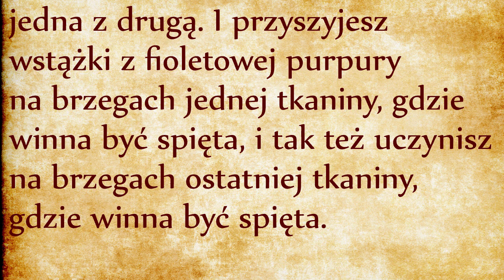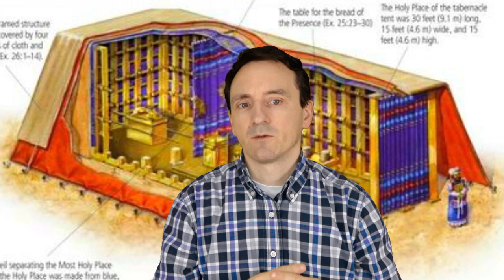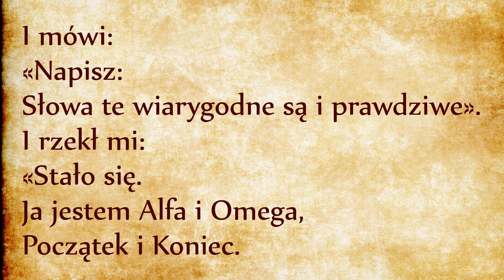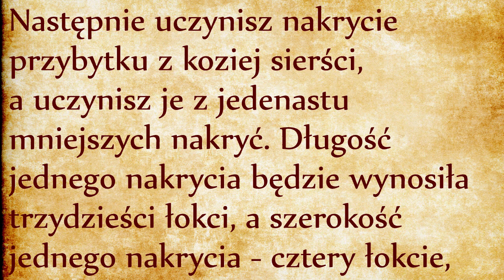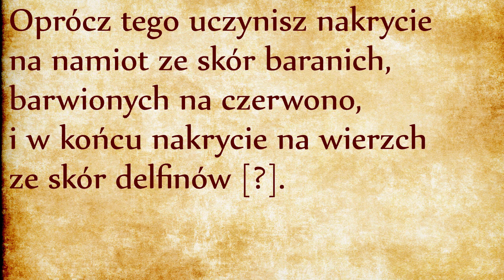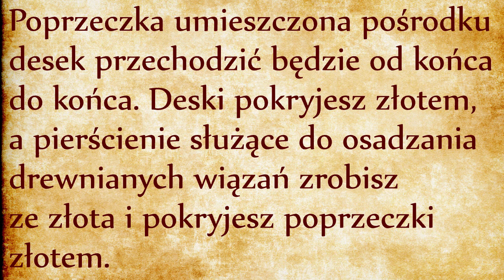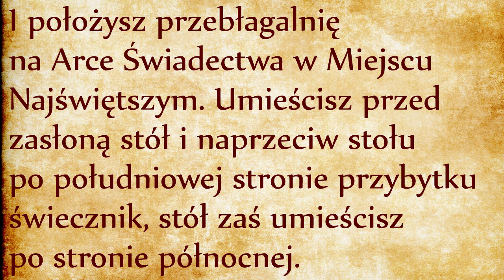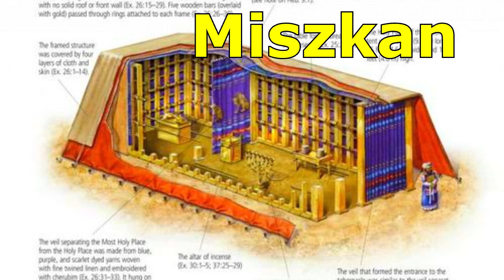Namiot Spotkania (Wj 26)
W poprzednim rozdziale omówiliśmy serce przenośnego sanktuarium: arkę przymierza, stół chlebów pokładnych, przebłagalnię z cherubami i menorę, czyli świecznik siedmioramienny. Wszystkie te sprzęty były umieszczone w konstrukcji określonej po hebrajsku jako Miszkan, czyli namiot, tabernakulum lub Mieszkanie. Chodzi o przenośne sanktuarium, które towarzyszyło Izraelitom w ich pielgrzymowaniu ku Ziemi Obiecanej. Sanktuarium jest miejscem świętym, a więc oddzielonym i stanowiącym symboliczną oś całego stworzonego świata.
Miszkan jest też zapowiedzią przyszłego świata, kiedy Bóg i człowiek będą wreszcie żyli w przyjaźni, tak jak było na początku między Bogiem i Adamem. Budowa Miszkan jest więc etapem w realizacji planów, które Bóg miał od początku stworzenia i które będą urzeczywistniane poprzez wcielenie Jezusa Chrystusa – w Nim Bóg i człowiek będą mogli się doskonale spotkać i poślubić. Przypomnijmy sobie wspaniałą obietnicę opisaną pod koniec Księgi Apokalipsy:
I ujrzałem niebo nowe i ziemię nową,
bo pierwsze niebo i pierwsza ziemia przeminęły,
i morza już nie ma.
I Miasto Święte - Jeruzalem Nowe
ujrzałem zstępujące z nieba od Boga,
przystrojone jak oblubienica zdobna w klejnoty dla swego męża.
I usłyszałem donośny głos mówiący od tronu:
«Oto przybytek Boga z ludźmi:
i zamieszka wraz z nimi,
i będą oni Jego ludem,
a On będzie „BOGIEM Z NIMI”.
I otrze z ich oczu wszelką łzę,
a śmierci już nie będzie.
Ani żałoby, ni krzyku, ni trudu
już nie będzie,
bo pierwsze rzeczy przeminęły».
I rzekł Zasiadający na tronie:
«Oto czynię wszystko nowe».
I mówi:
«Napisz:
Słowa te wiarygodne są i prawdziwe».
I rzekł mi:
«Stało się.
Ja jestem Alfa i Omega,
Początek i Koniec.
Ja pragnącemu
dam darmo pić ze źródła wody życia.
Zwycięzca to odziedziczy,
i będę mu Bogiem,
a on będzie Mi synem.
A dla tchórzów, niewiernych, obmierzłych, zabójców, rozpustników, guślarzy, bałwochwalców i wszelakich kłamców
udział w jeziorze gorejącym ogniem i siarką.
To jest śmierć druga». (Ap 21, 1-8)
Taki będzie dwojaki koniec wszelkiego ludzkiego losu. Mamy wybór. Bóg przygotowuje ludzkość do tego zakończenia już od wyjścia Ludu Bożego z Egiptu. Chodzi o to, żeby człowiek uwolnił się z niewoli szatana i podjął zaślubiny z Bogiem, przyjmując rolę oblubienicy poddanej swojemu mężowi, a więc posłusznej jego Prawu miłości, sformułowanemu w Dekalogu.
Nikt nie przychodzi nieprzygotowanym na własne zaślubiny. Budowa sanktuarium mieści się w ramach tych przygotowań. Ludzie nie mogą wiele oferować Bogu, ale mogą oferować mu najlepsze materiały, jakimi dysponują, mogą oferować swoją pracę, entuzjazm i dobrą wolę. W budowie sanktuarium na pustyni ofiara ma płynąć z serca, jest to ofiara materialna, cielesna i nie tylko duchowa.
Przyjrzyjmy się więc uważnie strukturze tego sanktuarium. Składa się z drewnianej konstrukcji przykrytej szerokimi tkaninami zszytymi między sobą i udekorowanymi cherubami. Trzy kolory: niebiesko-fioletowy symbolizuje niebo, czerwona purpura symbolizuje świat zwierzęcy, bo ten kolor był uzyskiwany z muszli, karmazyn symbolizuje świat roślinny, ponieważ był uzyskiwany z karminu dębowego. Kolor fioletowy jest ciekawy, ponieważ po hebrajsku nawiązuje do słowa TaKheLiT, co znaczy zwieńczenie, doskonałość. A więc niebiesko-fioletowy kolor nawiązuje do nieba duchowego, gdzie znajduje się Boży tron. Cały namiot dzięki swojej symbolice łączy świat ziemski z niebiańskim, ukierunkowuje nasze spojrzenie na wyższą rzeczywistość.
Mojżesz nie szczędził środków: 56 desek akacjowych długich na 4,5 metra i szerokich na 70 centymetrów, osadzonych w srebrnych podstawach, utrzymywane przez 15 poprzeczek osadzane pierścieniami, wszystko przykryte złotem… Szacuje się, że ten „przenośny namiot” ważył 54 tony i kosztował równowartość 5 miliardów złotych… Nieźle. Dla Boga nic nie jest zbyt piękne – Egipcjanie nie żałowali swoim bóstwom, dlaczego Izraelici mieliby być gorsi? Do tego dochodzi jeszcze dekorację wewnętrzną.
Zwróćmy uwagę na parochet, czyli na zasłonę oddzielającą najświętsze miejsce od wnętrza sanktuarium: jest ze lnu, w tych samych barwach fioletowe, purpurowe i karmazynowe, jest też ozdobione cherubami. Ta zasłona oddziela najświętsze miejsce z arką przymierza od reszty namiotu, gdzie będą na razie dwa przedmioty: od północy stół na chleby pokładne oraz menora od południa. Samo wejście do wnętrza sanktuarium będzie z tkaniny podobnej do parochetu, ale bez cherubów.
Mojżesz Aaron